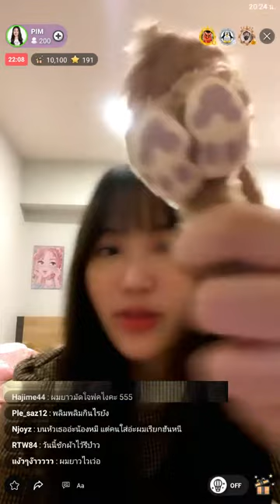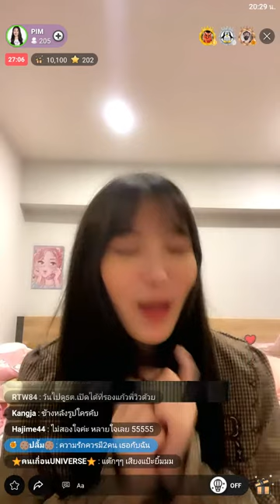พิมมาไลฟ์ [ PimBNK48 Live 24-11-64 ] - Realtime Live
credit:
Live จาก IAM48 Application วันที่ 21 พ.ย. 64  เวลา 20.02 น.